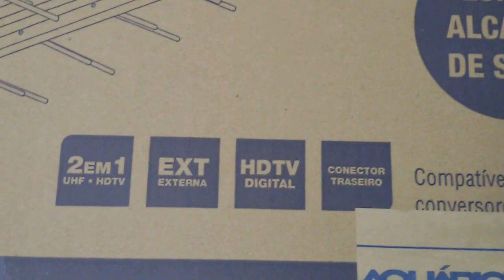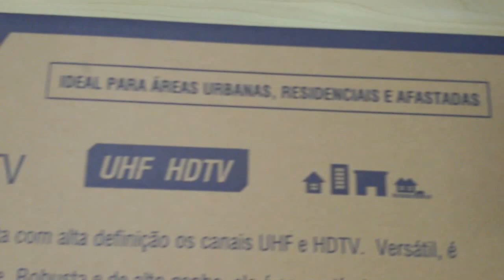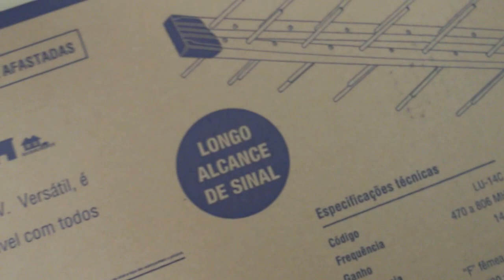Aquário lançamentos Antena Rural para TV Longo Alcance série LU-14C + 14dBi ✅ SIGA O CANAL